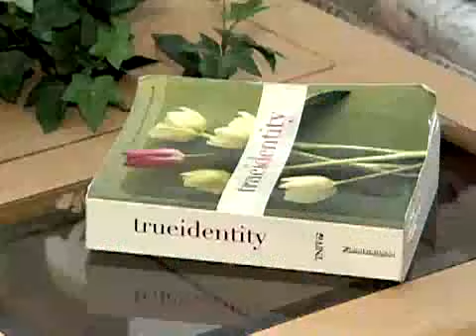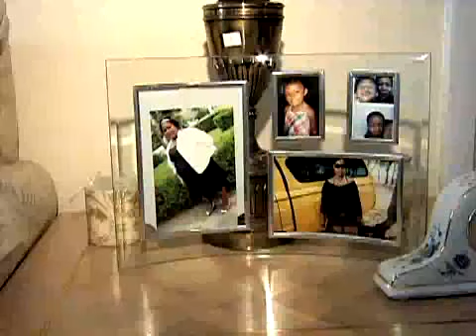SNN: Striving Avoid Homelessness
Times are difficult for much right now, but single mothers trying to stave off homelessness may have one of the toughest jobs.